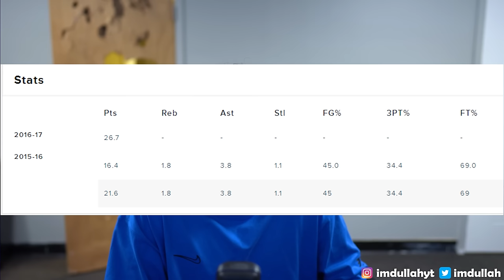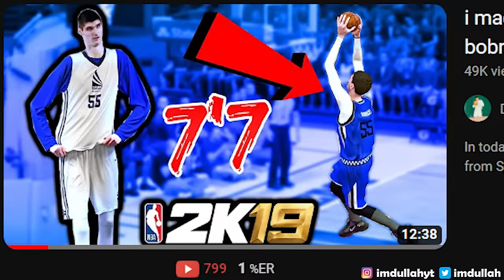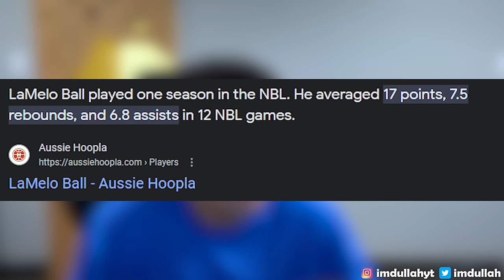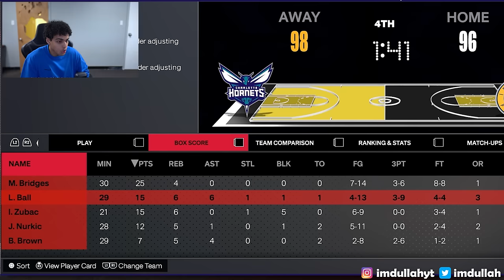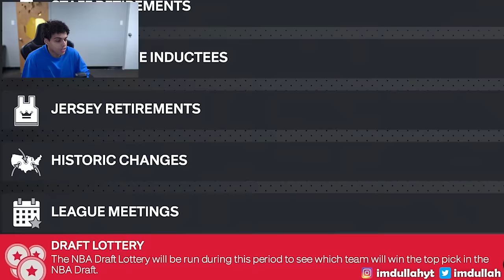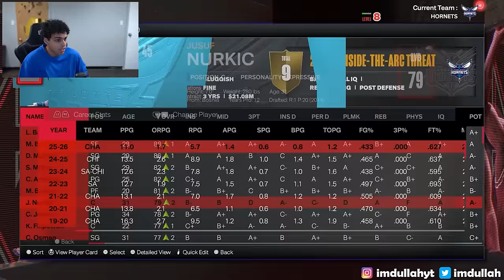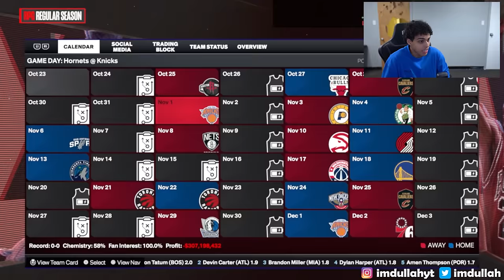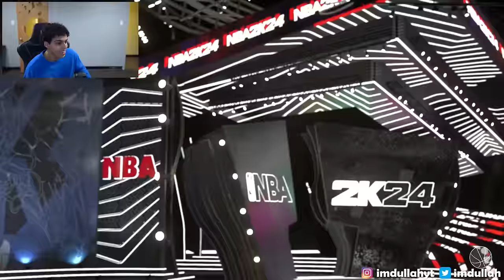I Played Lamelo Ball ENTIRE Career..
In today's we play LaMelo Balls entire basketball career starting from High School all the way until NBA Retirement. We start in High School Hoops with LaMelo playing at Chino Hills with Lonzo and Liangelo. Then we finishes his high school career at Spire Academy. After that, we take him overseas to play in the NBL for a season before starting his NBA Career with the Charlotte Hornets. Can LaMelo Balll break every record and retire as the GOAT!

Live Channel: @imdullah